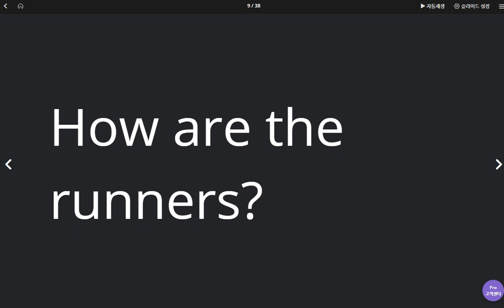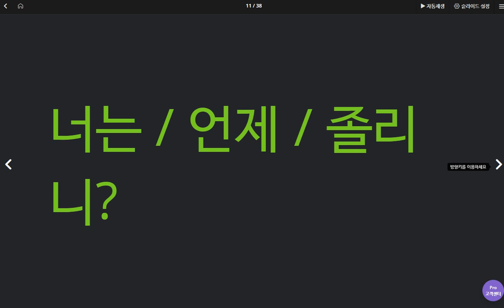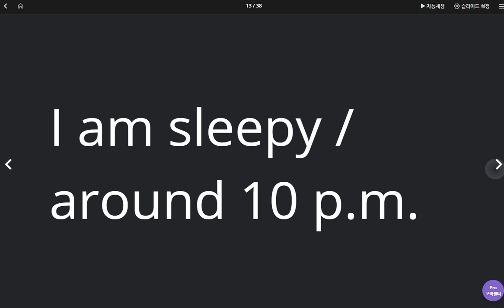김예빈 2020 05 14 칭찬